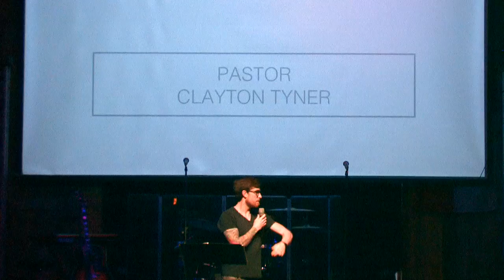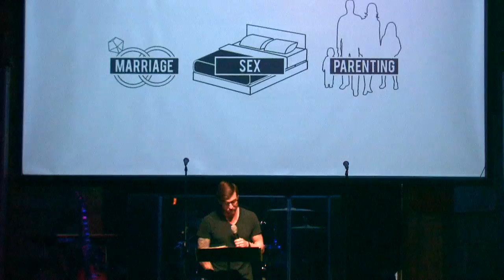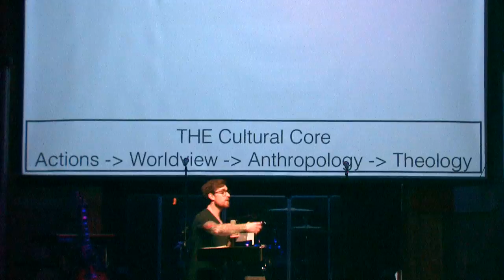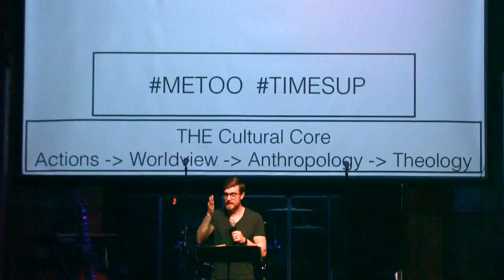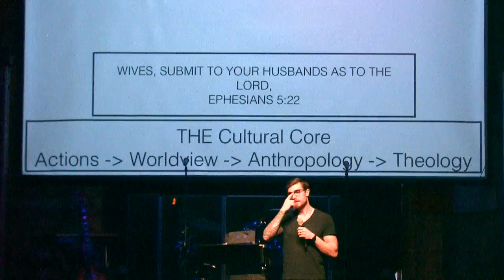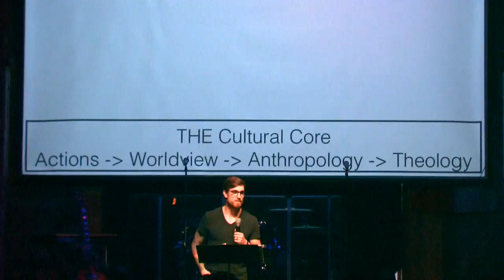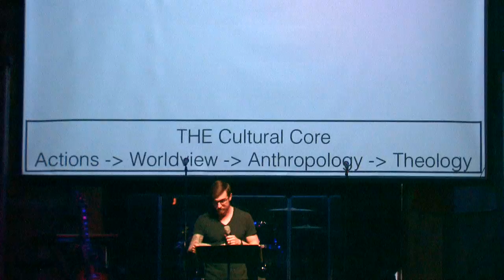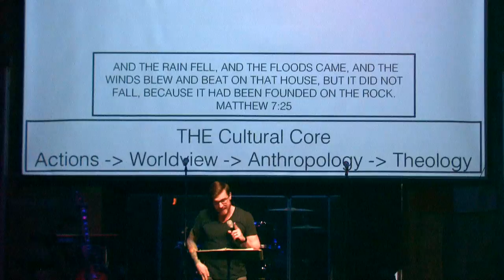Marriage Sex & Parenting 2.25.18